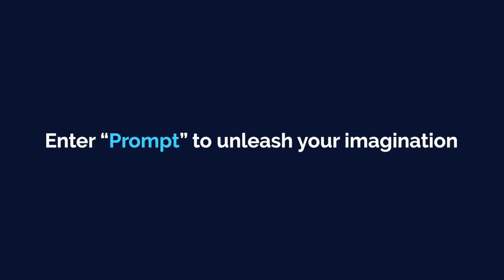Enter "Prompt" And Let the Journey Begin｜Baidu World 2023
Ready to "Prompt the World" with your imagination? Join us at BaiduWorld2023 on October 17th and uncover the magic of prompts. Explore the unknown, create the future, and shape the AI landscape. under the stock code "9888". Currently, one ADS represents eight Class A ordinary shares.